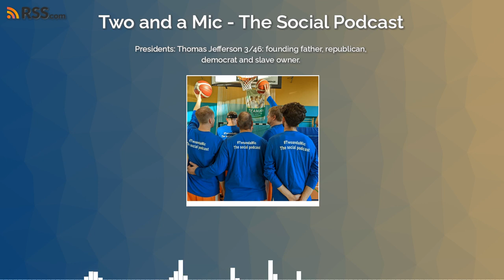Presidents: Thomas Jefferson 3/46: founding father, republican, democrat and slave owner.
Jefferson, the man the legend, the founding father, president number 3, immortalised by the Jeffersonian, schools and streets and who knows what all over the USA and of course, who could forget, slave owner!
He even leased his slaves out to others so that he could profit from them while he was in France. Jefferson is tainted and we have to look at him through those eyes.
He was well educated, he had access to elite education, access to the writings of all the great political thinkers of the time and was inspired by George Wythe
His presidency is shaped by three fundamental events: The first Barbary War, The Louisiana Purchase and the Embargo Act of 1807.
In addition his intimate relationship with Sally Hemmings and his close friendship with Jupiter Evans give us pause for thought. What was truly important for Jefferson? Why did he not free so many of the people who he was personally entangled with?